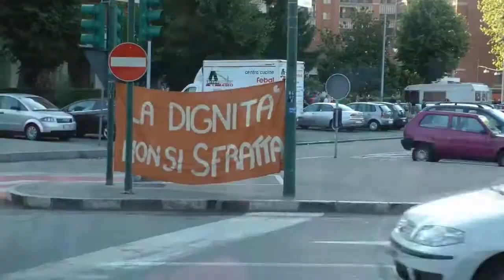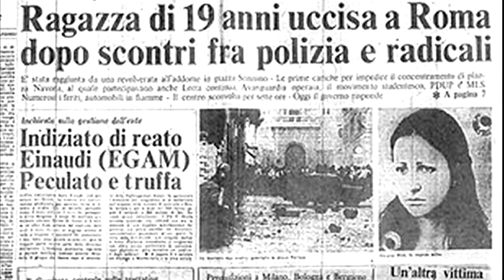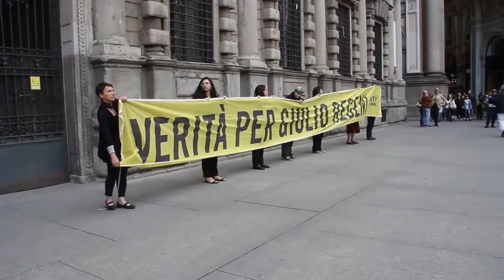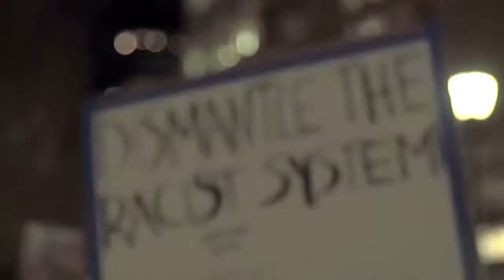Fronte Unico | L'ultimo Respiro Fa Da Testamento [Videoclip]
FRONTE UNICO | L'ULTIMO RESPIRO FA DA TESTAMENTO
Nuovo LP "Eredi Della Sconfitta"
La storia ha protagonisti più o meno famosi. Alcuni fanno da esempio, illuminano con la loro vita e la loro voglia di cambiamento anche le nostre vite, a distanza di anni o di decenni. Altre volte il loro esempio viene dimenticato, così come la loro voglia di lottare per un futuro migliore. Il loro ultimo respiro non deve andare perso, ma deve essere un testamento, un passaggio di testimone, per noi che continuiamo a combattere e non dobbiamo buttare il sacrificio di vite esemplari. Il beat di Mekis era già di per sé una celebrazione, con un suono triste e nostalgico con un sottofondo epico che viene fuori durante il ritornello. Questo pezzo si è scritto praticamente da solo.

TESTO DI L'ULTIMO RESPIRO FA DA TESTAMENTO
Come Ocalan zio Apo
rinchiuso ad Imrale
la solitudine che sale
non si arrende e combatte
come una rivolta in filiale
Come Thomas Sankara
abbattuto da un colpo di stato
che il debito non va cancellato
l’Africa l’ha già pagato
con tutto quel sangue versato
Come Ken Saro Wiwa l’ultimo respiro
strozzato da una corda
il mondo non lo ricorda
morto in un silenzio che assorda
la vera prigione
è quella di chi non ascolta
è l’Africa che cambia che si ribella
i suoi eroi rinchiusi in una cella
e prima che il tempo si perda
tocca a noi andare avanti
che non è mai troppo tardi

L’ultimo respiro fa da testamento
soffia nel vento
una tromba che suona il silenzio
eroi senza medaglie d’argento
ci lasciano solo un frammento
di un grande cambiamento
Occorre opporre resistenza
se un governo si vuole imporre
il tempo trascorre
il mondo dimentica e dorme
spezzate le catene e le corde
popolazioni insorte
il sole sorge
sopra un altro giorno di lotte
attento
ancora sangue sul cemento
se un ribelle spento
passa il testimone
siamo pronti a prenderlo?
perché l’ultimo respiro fa da testamento

È come Matteotti
che si alza in parlamento
e parla a tutti sapendo
di essere ormai un uomo morto
Come Anteo Zamboni
antifascista a sedicianni
a volte una pallottola
può spodestare i tiranni
Come Rachel Corrie
morta davanti a una ruspa
se impedisci un torto
la resistenza è sempre giusta
Come Walter Rossi
ucciso da pallottole nere
Come Pietro Bruno
Come Giorgiana Masi
perché anche lo Stato
spara pallottole nere
Omicidi di Stato
anche le mani uccidono
e le mani sporche di sangue
al buio sono mani nere

soffia nel vento
Occorre opporre resistenza
il tempo trascorre
popolazioni insorte
il sole sorge

Come Antonio Russo
la verità è un lusso
uccide la verità
Come Giulio Regeni
forse i bugiardi li sveli
ma un altra bugia
copre la verità
la verità che uccide
come Miran Hrovatin
e Ilaria Alpi
la verità sulle armi
vendute ai bambini
Come Chidi Nnamdi
a volte è il colore della pelle
a renderti ribelle
a volte la resistenza
come Pancho Villa
Emiliano Zapata
come Che Guevara
come Salvador Allende
a volte è il razzismo
come Hampton e Clark
a volte solo combattere
per una vita migliore
Come Abdel Salam
Ahmed Eldanf

soffia nel vento
Occorre opporre resistenza
il tempo trascorre
popolazioni insorte
il sole sorge